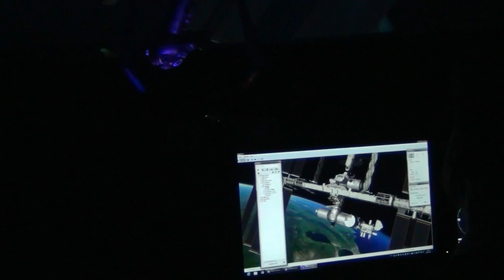Durchs All schweben: Planetarium mit spektakulärer Himmels-Show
Kassel, 26. Februar 2016: Am 16. April wird im Astronomisch-Physikalischen Kabinett in der Orangerie das modernisierte Planetarium eröffnet.